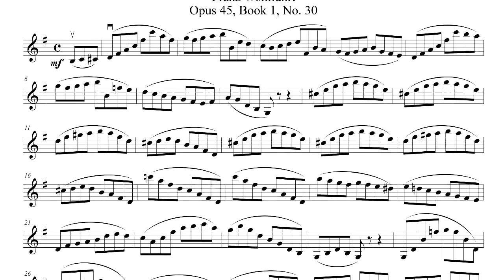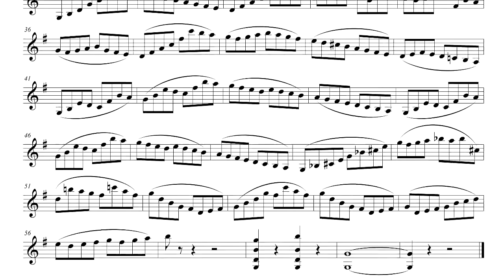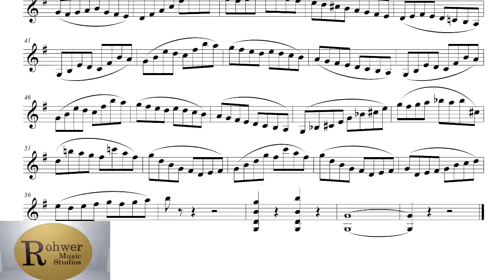Franz Wohlfahrt - 60 Studies for Violin, Op. 45, No. 30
The thirtieth of Franz Wohlfahrt's set of etudes for violin from his 60 Studies for Violin.  For this particular etude, I decided to play with a little more rubato in the tempo.